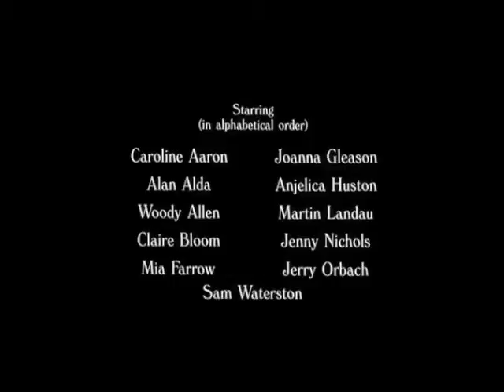Crimes e Pecados (1989) Dublagem HR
Duas histórias seguem paralelamente. Na primeira um oftalmologista (Martin Landau) de sucesso se depara com o fim do seu casamento e da carreira, pois sua amante (Anjelica Huston), cansada da situação, ameaça revelar o caso e também os atos ilícitos cometidos por ele. Ele decide, então, mandar matá-la. Na outra história, um produtor de documentários (Woody Allen) casado ama outra mulher (Mia Farrow), que, no entanto, prefere um outro produtor (Alan Alda). Apenas na cena final as histórias se encontram.

Obs: Apenas entre em contato para trocas, por favor sem ficar pedindo links pois será removido e Banido do meu canal para sempre...